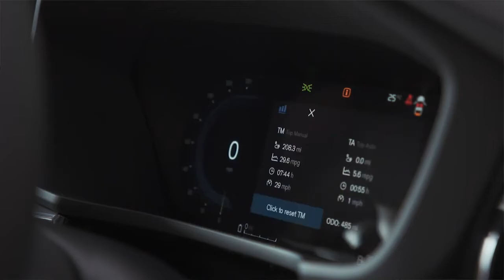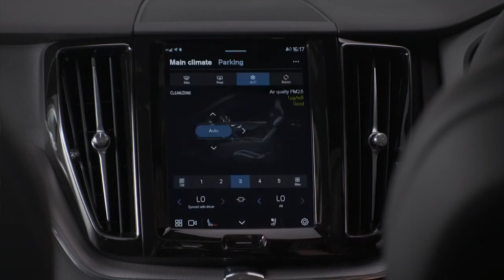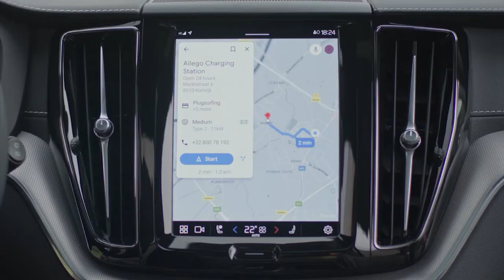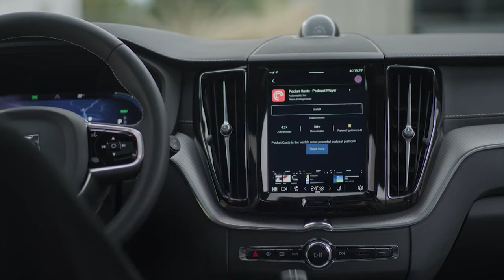VOLVO REFRESHES THE XC60 FOR 2022 👇❤👍 subscribe 🙏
UPDATES INCLUDE THE INTEGRATION OF AN ANDROID-BASED INFOTAINMENT SYSTEM.
Volvo is known worldwide for its reliable, durable and application-specific vehicles, as evidenced by the slogan "The American Truck You Can Count On".

English :
Volvo Cars is a Swedish automobile brand, a subsidiary of the Chinese automobile group Geely. Founded in 1927, the brand is headquartered in Gothenburg, Sweden.
Volvo is refreshing the XC60 for 2022 with updates to the design and technologies it sports. The compact SUV looks slightly different and has a new infotainment system.
Visual changes are subtle and include a redesigned grille and front bumper, as well as new wheel designs and new exterior colors available.
The XC60's vertical touchscreen now features Volvo's Android-based infotainment system. This software runs apps such as Google Maps for navigation and Google Play for music.
Other technological improvements include better sensors, radars and cameras for the various driver assistance systems.
New interior materials are also available.

Espagnole
Volvo Cars es una marca de automóviles sueca, subsidiaria del grupo automovilístico chino Geely. Fundada en 1927, la marca tiene su sede en Gotemburgo, Suecia.
Volvo está renovando el XC60 para 2022 con actualizaciones en el diseño y las tecnologías que luce. El SUV compacto se ve ligeramente diferente y tiene un nuevo sistema de infoentretenimiento.
Los cambios visuales son sutiles e incluyen una parrilla y un parachoques delantero rediseñados, así como nuevos diseños de ruedas y nuevos colores exteriores disponibles.
La pantalla táctil vertical del XC60 ahora cuenta con el sistema de infoentretenimiento basado en Android de Volvo.Este software ejecuta aplicaciones como Google Maps para navegación y Google Play para música.
Otras mejoras tecnológicas incluyen mejores sensores, radares y cámaras para los distintos sistemas de asistencia al conductor.
También hay disponibles nuevos materiales para el interior.

Chinese:
沃尔沃汽车是瑞典汽车品牌，中国汽车集团吉利的子公司。该品牌成立于 1927 年，总部位于瑞典哥德堡。
沃尔沃正在更新 2022 年的 XC60，更新其运动的设计和技术。这款紧凑型 SUV 外观略有不同，并配备了新的信息娱乐系统。
视觉变化是微妙的，包括重新设计的格栅和前保险杠，以及新的车轮设计和新的外部颜色可供选择。
XC60 的垂直触摸屏现在配备了沃尔沃基于 Android 的信息娱乐系统。该软件运行应用程序，例如用于导航的 Google Maps 和用于音乐的 Google Play。
其他技术改进包括用于各种驾驶辅助系统的更好的传感器、雷达和摄像头。
还提供新的内饰材料。

Deutshlande :
Volvo Cars ist eine schwedische Automobilmarke, eine Tochtergesellschaft des chinesischen Automobilkonzerns Geely. Die 1927 gegründete Marke hat ihren Hauptsitz in Göteborg, Schweden.
Volvo aktualisiert den XC60 für 2022 mit Aktualisierungen des Designs und der Technologien, die er bietet. Das Kompakt-SUV sieht etwas anders aus und hat ein neues Infotainmentsystem.
Die optischen Änderungen sind subtil und umfassen einen neu gestalteten Kühlergrill und eine Frontstoßstange sowie neue Raddesigns und neue Außenfarben.
Der vertikale Touchscreen des XC60 verfügt jetzt über das auf Android basierende Infotainmentsystem von Volvo, das Apps wie Google Maps für die Navigation und Google Play für Musik ausführt.
Weitere technologische Verbesserungen sind bessere Sensoren, Radare und Kameras für die verschiedenen Fahrerassistenzsysteme.
Neue Materialien für den Innenraum sind ebenfalls erhältlich.

Japanese:
Volvo Carsは、スウェーデンの自動車ブランドであり、中国の自動車グループGeelyの子会社です。 1927年に設立されたこのブランドは、スウェーデンのヨーテボリに本社を置いています。
ボルボは、2022年に向けてXC60を刷新し、スポーツするデザインとテクノロジーを更新しています。コンパクトSUVは見た目が少し異なり、新しいインフォテインメントシステムを備えています。
視覚的な変化は微妙で、再設計されたグリルとフロントバンパーに加えて、新しいホイールデザインと新しいエクステリアカラーが利用可能です。
XC60の垂直タッチスクリーンは、ボルボのAndroidベースのインフォテインメントシステムを搭載しています。このソフトウェアは、ナビゲーション用のGoogleマップや音楽用のGooglePlayなどのアプリを実行します。
その他の技術的改善には、さまざまな運転支援システム用のより優れたセンサー、レーダー、カメラが含まれます。
新しいインテリア素材もご利用いただけます。

French :
Volvo Cars est une marque suédoise d'automobiles, filiale du groupe automobile chinois Geely. Fondée en 1927, le siège social de la marque se trouve à Göteborg, en Suède.Elle est réputée dans le monde entier pour ses véhicules fiables, durables et adaptés aux applications, comme en atteste le slogan « The American Truck You Can Count On » (le camion américain à toute épreuve).
Volvo rafraîchit le XC60 pour 2022 avec des mises à jour aux niveaux du design et des technologies qu’il arbore. Le VUS compact a une apparence légèrement différente et dispose d'un nouveau système d'infodivertissement.
Les changements visuels sont subtils et comprennent une calandre et un pare-chocs avant remodelés, ainsi que de nouveaux modèles de roues et de nouvelles couleurs extérieures disponibles.
L'écran tactile vertical du XC60 est désormais équipé du système d'infodivertissement Volvo basé sur Android.Ce logiciel exécute des applications telles que Google Maps pour la navigation et Google Play pour la musique.
Parmi les autres améliorations technologiques, citons des capteurs, des radars et des caméras plus performants pour les différents systèmes d'aide à la conduite.
De nouveaux matériaux intérieurs sont également livrables.